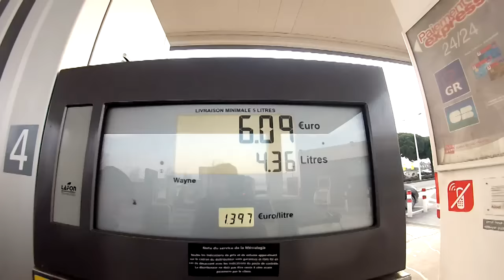MOTO 50cc avec les twins et jolebail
Merci au jumeaux qui ont filmer et fait le montage de cette magnifique balade leurs chaîne